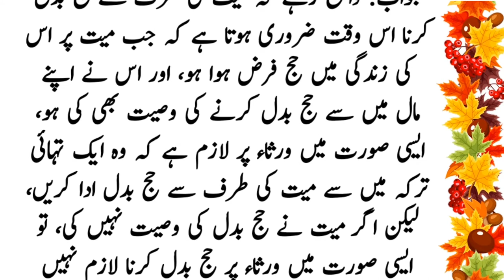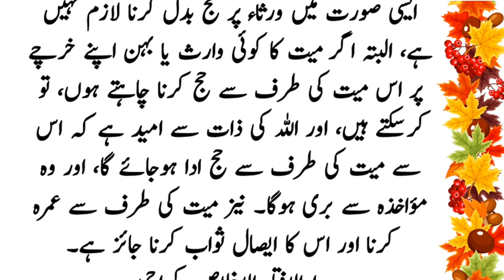اگر میت نےعمرہ اور حج نہ کیا ہو تو ورثاء یا کوئی بہن وغیرہ اپنے خرچے پر جا کر یا میت کے پیسوں سے حج